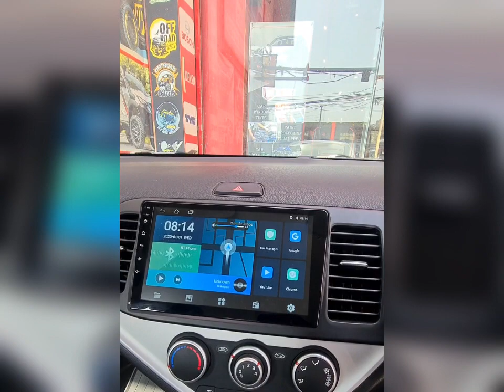Kia Picanto Android Panel Installed | The Car Guys | Car Accessories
Visit “The Car Guys” Flag Ship Store at DHA Lahore For Car Accessories & Car Modification Huge Range Under One Roof !